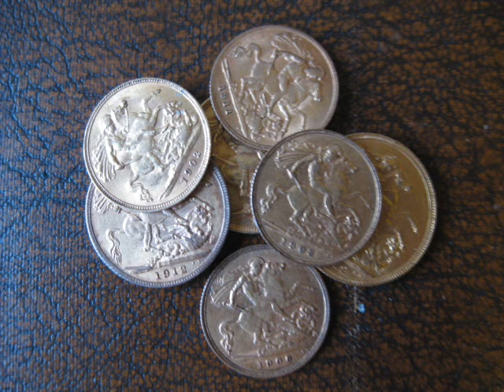Septembers tune ( original poem )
Just a few words on the upcoming month, the rush in the hedge is between the wild rose hips and the brambles fruit , just for the sake of accuracy :) Photos from around the area here. Music  from my treble recorder with help from audacity .

Words

As the wild rose and bramble rush to fill the hedge
the bonnie Mavis stands tall on the rowans crown
and pours her sweetened song over all`
 to make the silver salmon more bold,

to splash and dance
rejoicing in the rivers cool dark draught
 September`s winds shake a warning finger
among the branches, sending cascades of gold
 to the feet of the deer and the door.

the scurry and squeak of the shrew
the curses of the fermer laddies
the curlews long beak dipping into the field of shorn wheat
the chap chap chap of the axe as it splits the log of the winter to come ,
 a simple enough tune if ye can hear it .